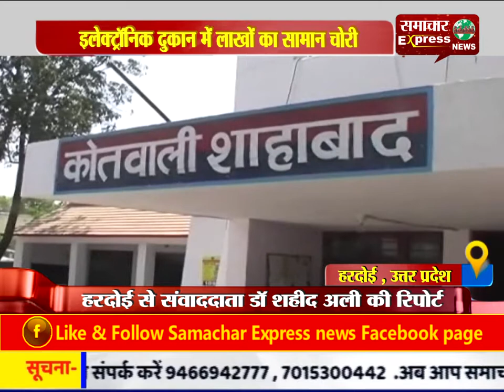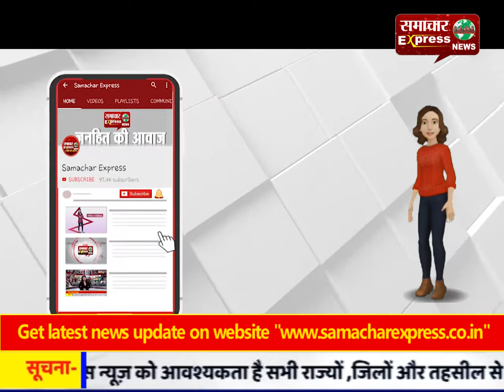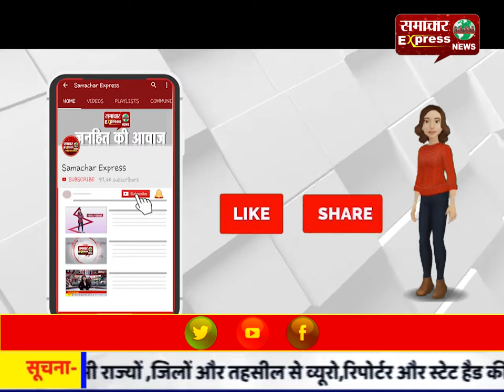हरदोई : इलेक्ट्रॉनिक दुकान में लाखों का सामान चोरी